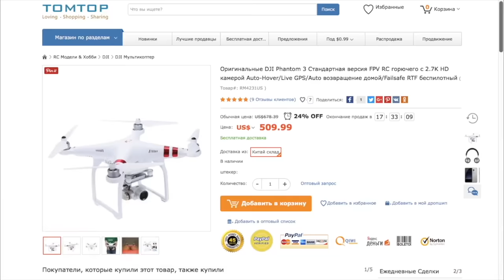Игровая приставка Super Nintendo Entertainment System Classic Mini + 21 игра. НАЗАД в 90е [4K]